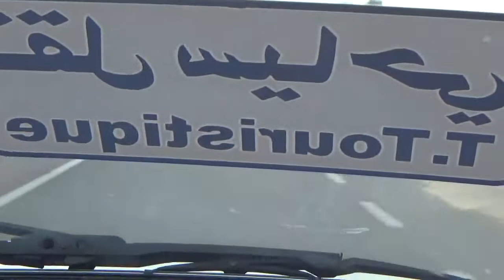突尼西亞雄獅吐澤四輪傳動吉普車往阿爾及利亞邊境我們的蒙面司機 200316